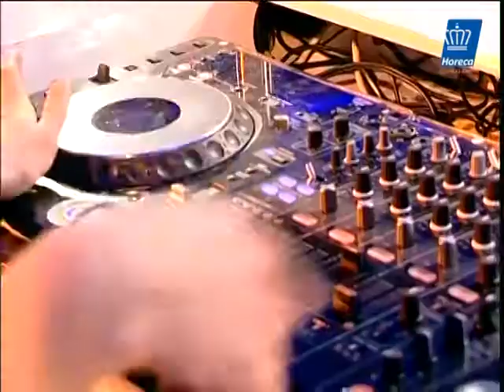Evenement van Clipper Music Service.mp4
Het hoogtepunt van de Horecava week is het KHN Gala op dinsdagavond 11 januari, hét netwerk evenement van de horeca met een bijzondere verkiezing. Het RAI Elicium vormt het decor en podium waar die avond de Meest Markante Horecaondernemer van Nederland 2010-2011 werd gekozen. Met optredens van artiesten werd in een gala setting de landelijke winnaar bekend gemaakt door de voorzitter van de Markant-jury dhr. Loek Hermans, voorzitter MKB Nederland